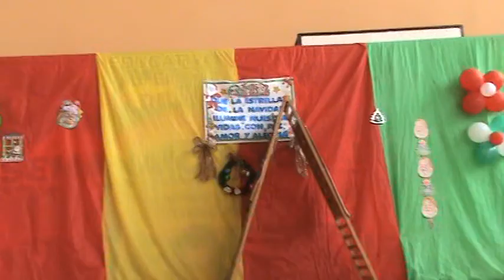NAVIDAD ESCUELA 2019 7